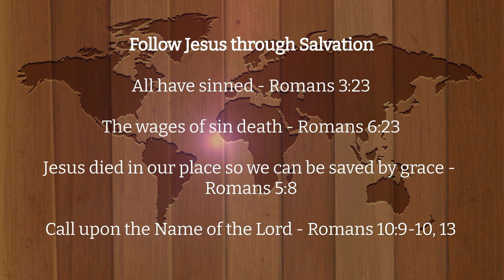Life Conversations Podcast | 2 | Gospel Prayer